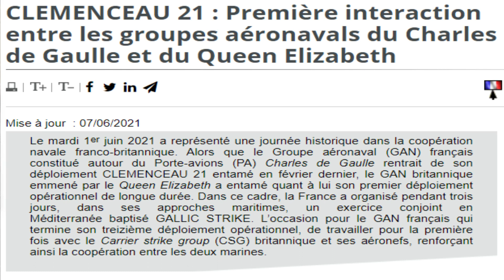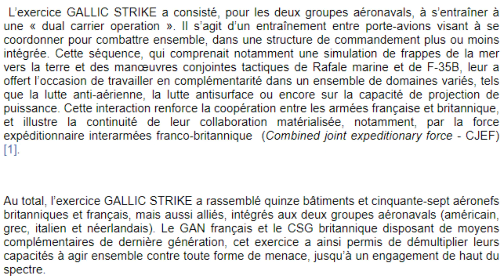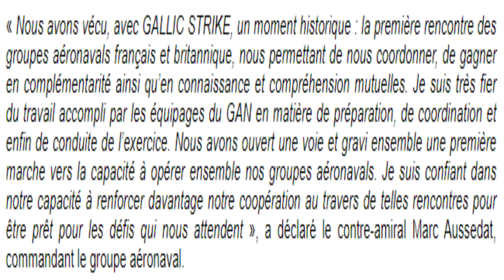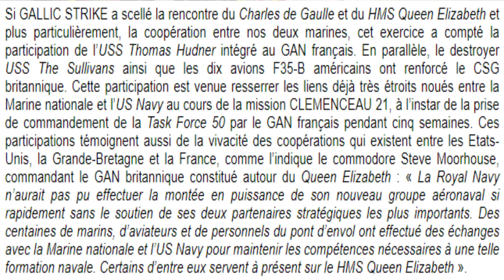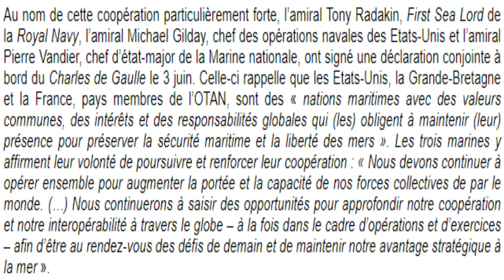روسيا و بريطانيا